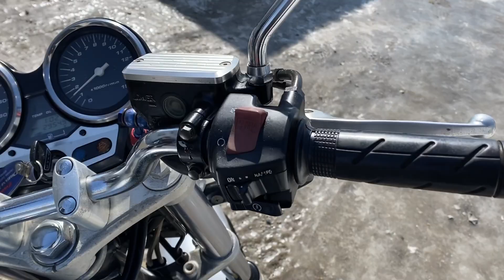Видео запуска Honda CB 400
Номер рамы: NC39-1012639